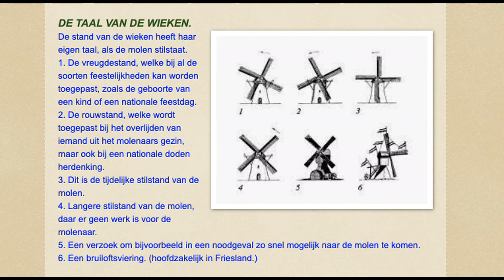Mijn naam is Kinderdijk 4 12